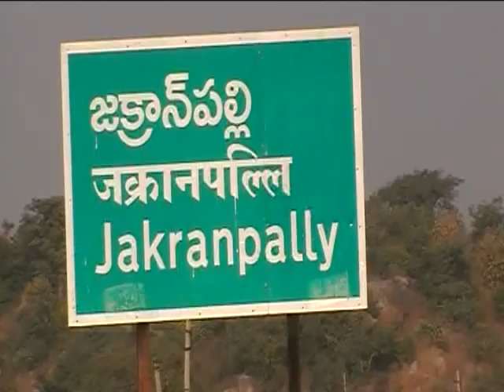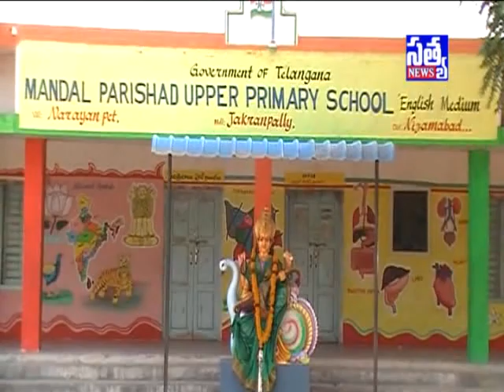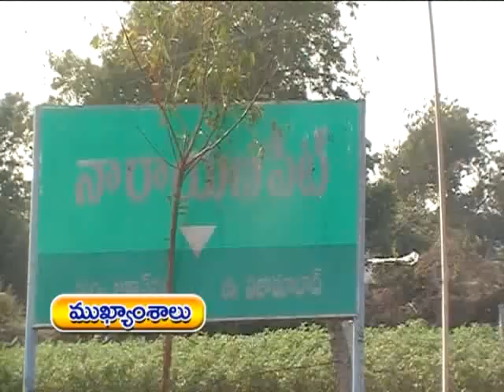SATYA DAILY NEWS ARMOOR ||21- 04- 2017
సత్య డైలీ న్యూస్ ఆర్మూర్  ||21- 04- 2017 ||